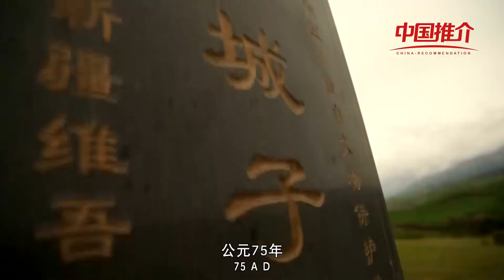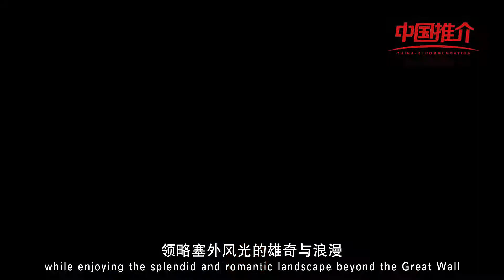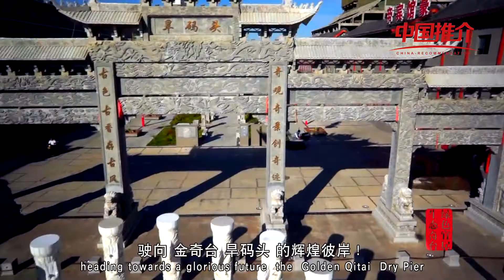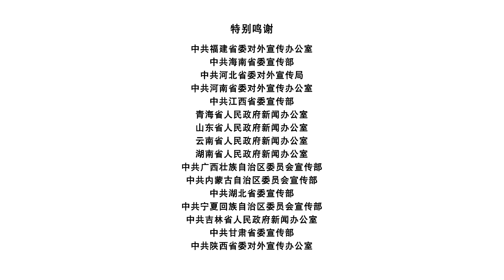奇台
《中国推介》——天下奇观浪漫奇台